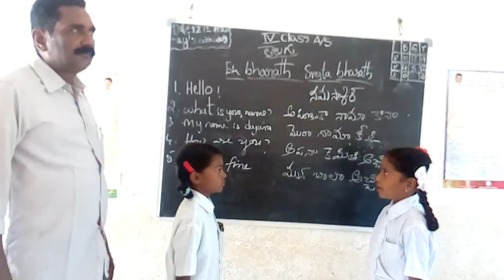MPPs papisettipalli Telugu